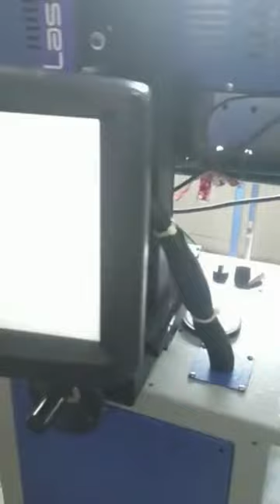Juice Bottle Flying Fiber Laser Marking Machine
Sparkle Laser Marking Machine Indian made machine with software and controller Desktop design, also comes with a cabinet work table, High-quality light source, good spot quality, uniform optical power density, stable output optical power, no light leakage, high anti-reflection.Using high-speed scanning galvanometer, small size, fast speed, good stability.

      Comes with a computer stand, easy to install computer display Easy software support with all drawing files fastest laser marking machine..

For a quick response Call for more information about Our Laser Marking / Engraving Machine, Co2 Cutting / Engraving  Machine , Hallmarking, 3D Die, Welding Machine..